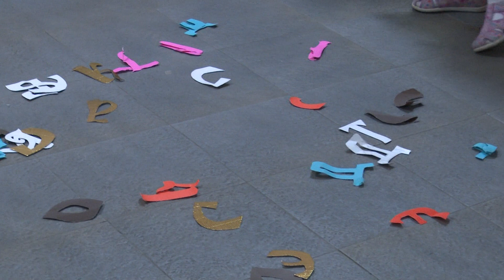Sveti Sava vrtic BUBAMARA 27.012022. - nemontiran materijal